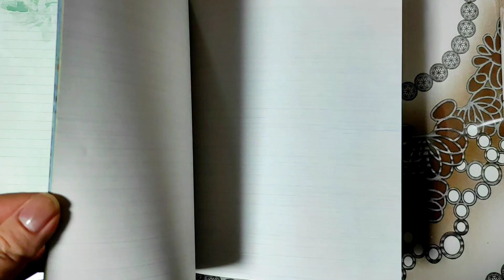Наурыз құтты болсын! Әдемі құттықтау! 22 наурыз.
Наурызнама (наурыз тойы). Шығыс елінің бүкілхалықтық мейрамы, яғни, Ұлыстың ұлы күні. Наурыз бұған дейін мыңдаған жыл бұрын Шығыс халықтарында жыл басы мерекесі ретінде тойланып, ерекше күн ретінде аталып өтетін болған. Наурыз шығыс елдері үшін – бірліктің, татулықтың, еңбектің, көктемнің, ізгіліктің, бақыттың мерекесі болып саналады. Бұл күні жақсы тілек тілеу, құттықтау, кешірім жасау, табысу сияқты адамгершілік қасиеттер көрініс тауып, кейінгі ұрпақтар сондай жақсы өнегеден үлгі алады. Наурыздың айрықша тәлім-тәрбиелік, үлгі-өнегелік, сән-салтанаттық мәрт-жомарттық, қадір-қасиеттілік нышан-белгілері мен таным-ұғымдарының үлгі түрлері өте көп. Оның бәрі әр адамды жоғары саналылыққа, әдептілікке, өнегелілікке, бауырмалдыққа, көрегенділікке, ізеттілік пен мейірім-шапағатқа баурайды. Наурызды әр халықтың асыға күтетіні де осыдан болса керек. Осы ұлы күнге байланысты халықтың әдет-ғұрыптары мен жол-жоралары, салт-дәстүрлері бар. Қазақ халқы да жыл басы мерекесін айрықша бағалап, оны жыл сайын тойлап отыруды әдетке айналдырған.